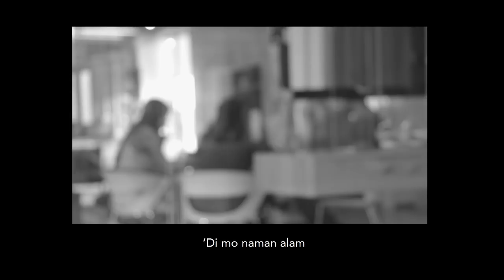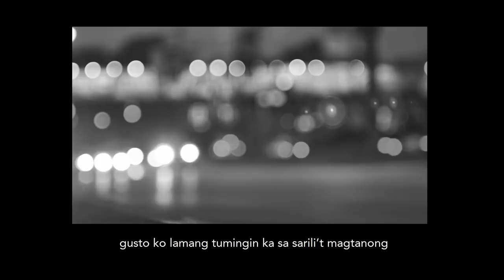Earl Generao - Katabi (Official Lyric Video)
Official lyric video of "Katabi" by Earl Generao

"Katabi" boldly talks about how quickly one can jump into conclusions; and also serves as wake up call for everyone to refrain from judging others.

Composer: Earl Generao
Publisher: O/C Music Publishing
Producer: O/C Records
Arranger: Earl Generao
Studio: The House of Billy Gaga Studios
Mixed by: Billie Gary Reyes
Mastered by: Billie Gary Reyes
Recorded by: Billie Gary Reyes